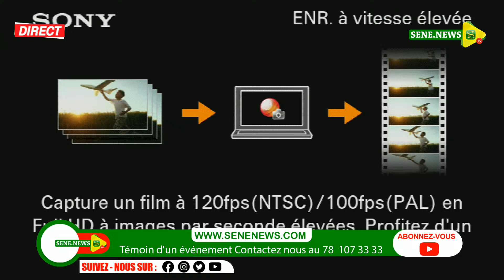Maïmouna Bousso : « Policiers yi naik laine nite, sonko namnala lolaine siy…»